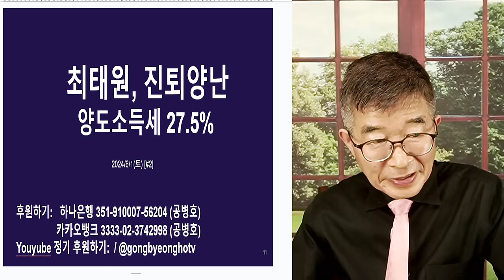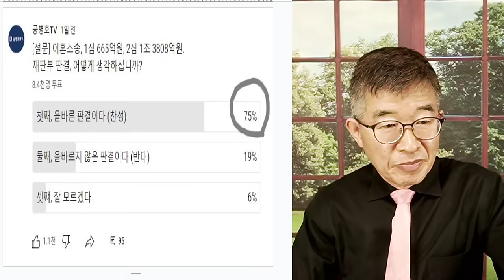최태원, 진퇴양난 / 양도소득세 27.5% [공병호TV]